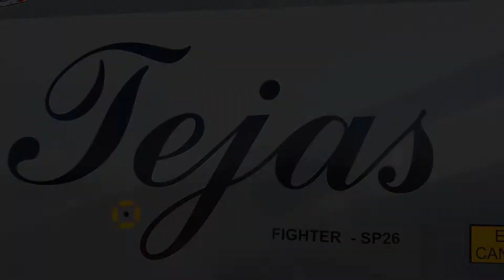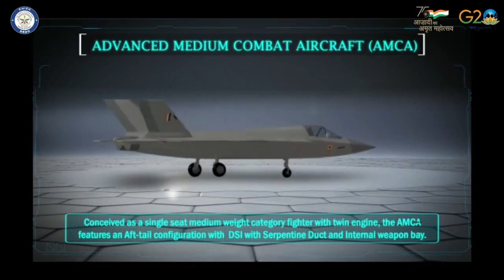breakingnews Indian Air Force to get 50 more LCA Tejas Mark 1A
The magic number of 42

The squadron strength of 42 is the magic number that Indian Air Force wants to achieve for handling two front war situation and maintain higher degree of operational readiness as well as air surveillance. However, even in another one decade, IAF will not be able to achieve this number. IAF will have to rely more on the quality & capabilities of aircraft rather than quantity. However, the fact cannot be undermined that IAF at its present state is undersized. IAF cannot maintain 24X7 combat air patrol or air defense watch given the huge geographical area to cover.

At the same time there been constant strive to increase the squadron strength via indigenous fighter jets.

Mission 470

Recently Shiv Aroor from Indian Today has revealed about the Mission 470. As a part of this, India is to induct 470 indigenously designed and developed fighter jets in the coming years. This will not increase the squadron strength of India Air force and Navy, but also reduce the dependency on foreign countries such as Russia & France.

133 LCA Tejas Mark 1A

In the last Aero India show i.e. in the year 2021, HAL has bagged order of 83 LCA Tejas Mark1A for Indian Air Force which includes 73 single seater aircraft and 10 twin engine trainer. As per the contract, HAL is required to deliver the first three aircraft in 2024 and 16 aircraft annually for the next five years.

HAL is very confident of commencing the delivery of first LCA Tejas Mark 1A, from February 2024. HAL has upgraded the LCA Tejas Mark1 with serial production number SP-25 to Mk1A level. The aircraft secretly took its first flight on 20th May 2022.

Its being reported that 50 LCA Mark1A follow on orders will be placed in years ahead to take the total number of LCA Mark1A to 133.

108 LCA Mark 2

The next indigenous fighter jet which will be ready in coming years is going to be LCA Mark-2. As a part of mission 470, 108 LCA Mark-2 will be procured. During Aero India 2023, the DRDO chairman Dr Samir V Kamat has said that the LCA Mk-2 will be ready for induction by 2028. LCA Mark-2 will be much more capable fighter jet than LCA Mark1A with a more powerful AESA radar and powerful engine, IRST sensor & better weapons payload.

126 AMCA

The next aircraft to enter production after LCA Mark2 is going to be AMCA and TEDBF. In the Aero India 2023, the DRDO chief has informed that the first flight of the aircraft will happen in 7 years i.e., somewhere in 2030 and induction in next 2-3 years. The Plan is to procure 126 AMCA.

100 TEDBF

During the defence expo 2022, ADA project director of TEDBF has reported that the TEDBF program can be executed in 8-years after the funding approval from CCS is given.

ADA is expecting funding clearance from the Cabinet Committee on Security by June 2023. Once its approved, it will take another 4-4.5 years for roll out of the first prototype, which means that the first prototype can be expected around 2028 and fighter jet can enter into production by the year 2032.

Indian Navy has planned to procure 100 TEDBF fighter jets. In summary, 133 LCA Mark1A, 108 LCA Mark2, 126 AMCA & 100 TEDBF fighter jets. This sums up to 467 fighter jets.